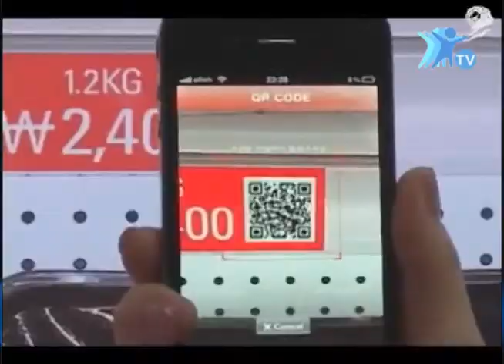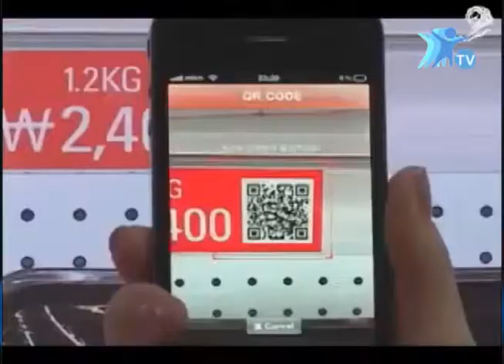Combinar el Mundo On y Mundo Off en Marketing Digital-Marcos Fonruge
Entrevista a Marcos Fonruge - Director del Insituto Europeo de Community Management en Lima, quien estuvo con nosotros el día lunes 25 de febrero del 2013 y nos hablo de Como combinar el mundo On y el mundo Off en Marketing digital